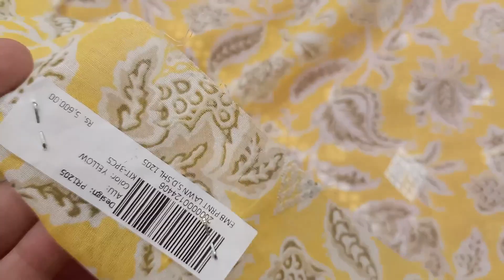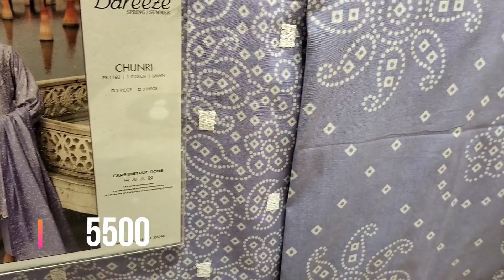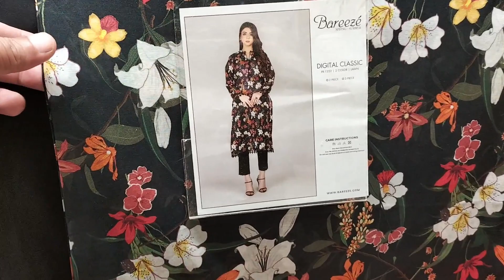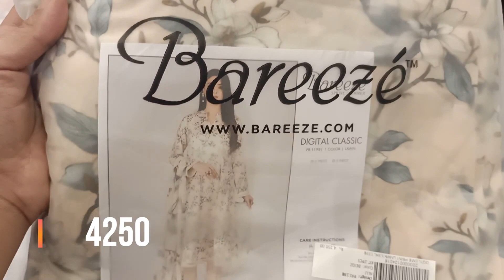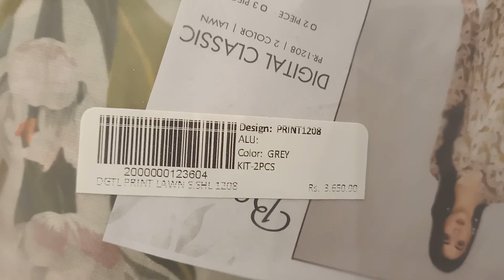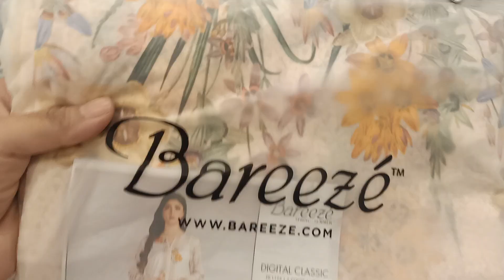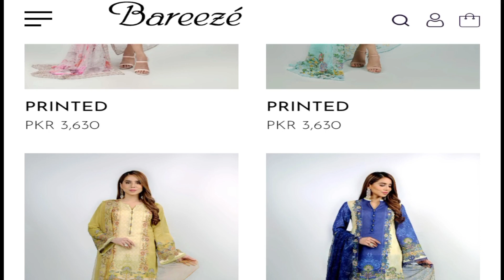Bareeze summer lawn 2022 || bareeze new summer collection 2022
bareeze new summer volume 1 2022
bareeze lawn 2pc & 3 pcs
unstitch collection
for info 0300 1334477